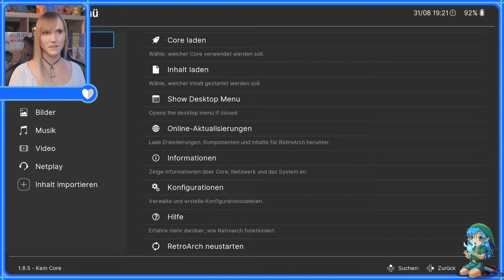Zelda - The Master of Time #13 Ice Traps, Eisenprinzen und Eisschollen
Hallo, ich bin Mara und neu auf Twitch! Ich bin noch unerfahren und mache vieles falsch, oft streikt auch noch die Technik, aber sonst wäre es ja langweilig! Dieses Mal habe ich mir den Mod „The Legend of Zelda – The Master of Time“ angesehen, ein Fanprojekt, das nach den Geschehnissen von „Ocarina of Time“ sowie „Majoras Mask“ spielt. Ich habe zwar ziemliche Schwierigkeiten, mich in diesem Spiel zurechtzufinden, aber zusammen packen wir das auch noch!

Habt ihr Lust mir zuzuschauen und/oder Teil meiner kleinen, aber sehr lustigen Community zu werden? Dann schaut doch mal in meinen Twitch Kanal, jeden Montag, Mittwoch und Freitag ab 18.00 Uhr und spontan am Wochenende! Ich freue mich sehr auf euch :)!